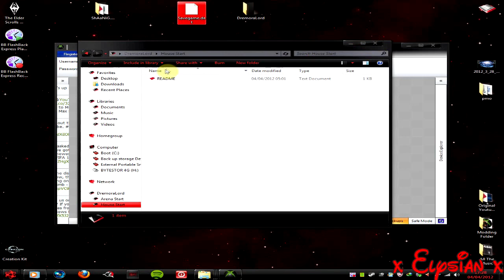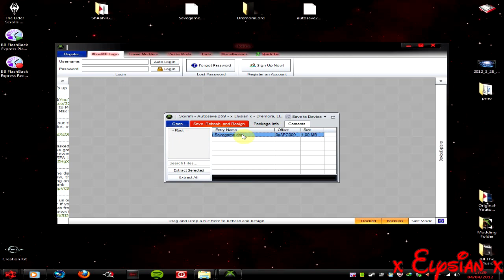Official Dremora Tutorial - How to get the Save Working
x Elysian x Presents

Dremora lord PC tut on how to get this save working, It's very basic, However i've taken 20/30 Minutes out of my precious time to bring out an official tutorial from Team Dremora